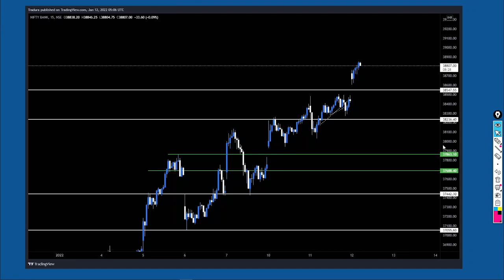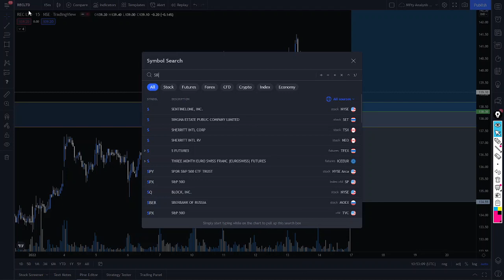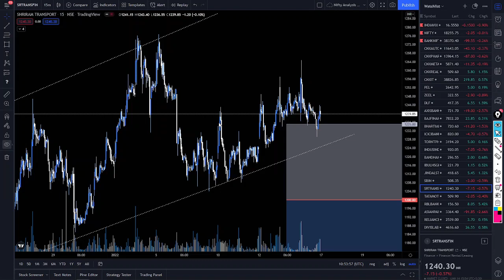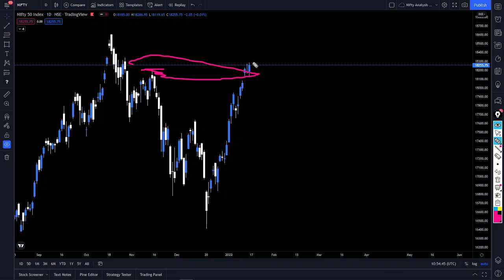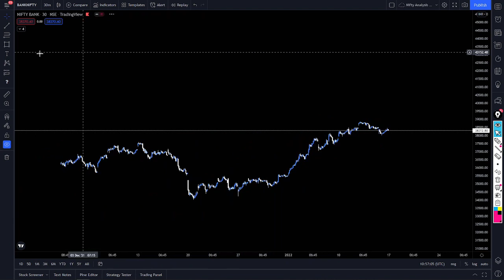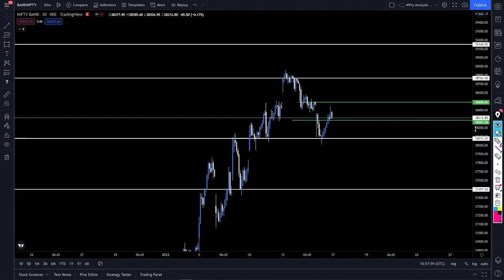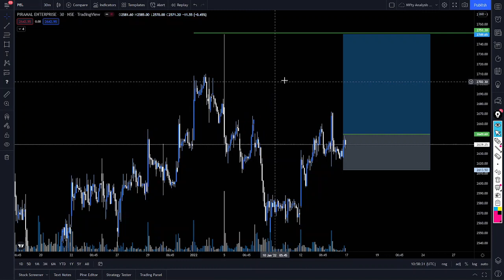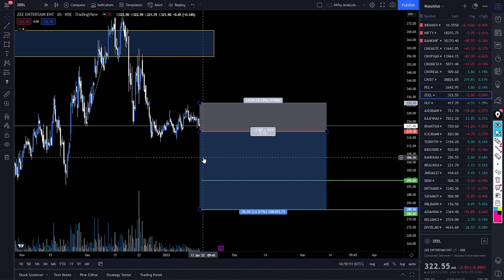Weekly Analysis 17 - 21 January 2022 | Nifty, Banknifty, PEL, DLF, Zeel | Must watch analysis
Weekly  market matrix - Analysis of Nifty BankNifty and stock picks for the week.

For frequent updates and price action learning join telegram channel :
Telegram or search @traduratrading in your telegram.

How and where to put an effective stop loss || 3 Ways to put an effective stop loss || ATR Indicator

Tradura - Simple and basic approach to stock trading.

Rs. 126000 per lot profit in just 2 weeks and 32000 in Intraday || Big profit in less time.